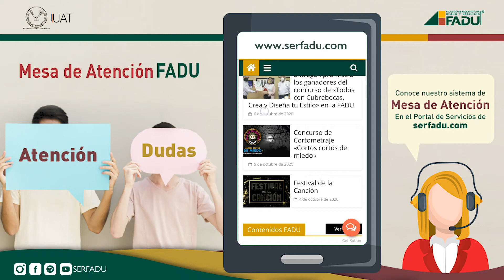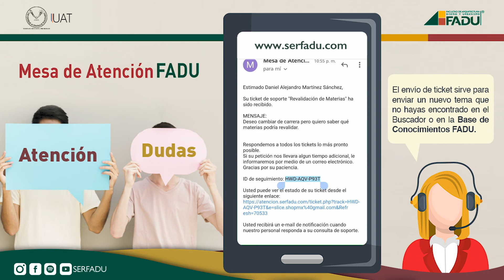Mesa de Atención FADU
Conoce mejor nuestro sistema de Mesa de Atención y aprende a usarlo con este videotutorial que hemos preparado para ti.